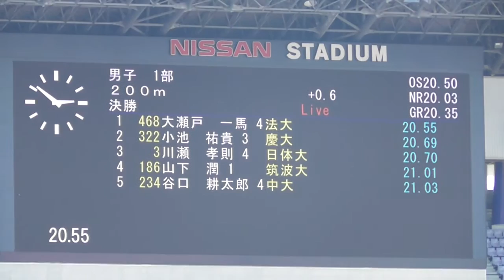【頑張れ中大】関東ｲﾝｶﾚ男子1部200ｍ決勝 谷口耕太郎 2016.5.22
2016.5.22　関東ｲﾝｶﾚ男子1部200ｍ決勝　中央大学谷口君
順位 ﾚｰﾝ No. 氏名 所属 記録 ｺﾒﾝﾄ ﾘｱｸｼｮﾝﾀｲﾑ
1 5 468 大瀬戸　一馬(4) 法大　福　岡 　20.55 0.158
2 4 322 小池　祐貴(3) 慶大　北海道　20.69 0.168
3 7 3 川瀬　孝則(4) 日体大　三　重 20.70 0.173
4 9 186 山下　潤(1) 筑波大　福　島 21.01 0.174
5 2 234 谷口　耕太郎(4) 中大　神奈川 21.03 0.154
6 3 612 清水　隆太郎(3) 東海大　神奈川 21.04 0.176
7 6 390 犬塚　渉(1) 順大　静　岡 　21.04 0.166
8 8 610 増田　拓巳(2) 東海大　大　阪 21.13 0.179
敬称略